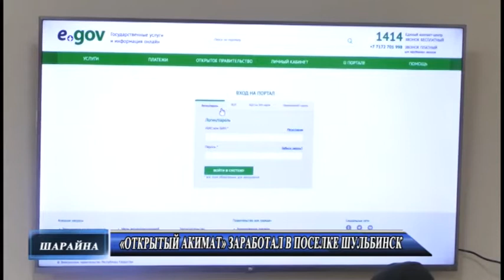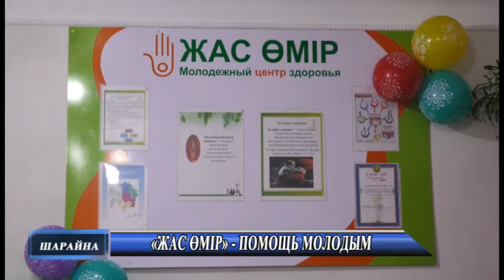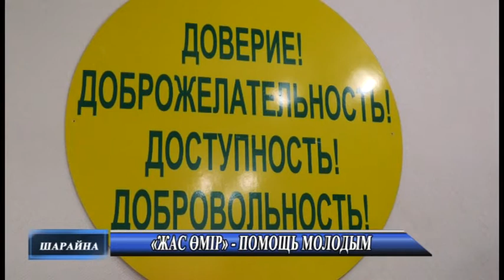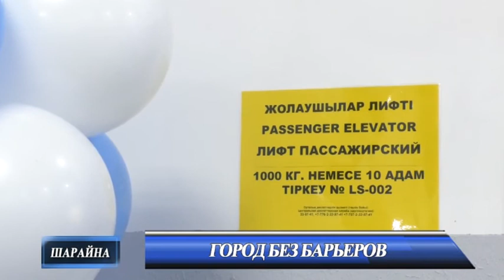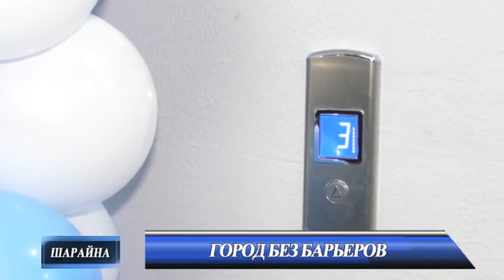Новости 02 10 2020